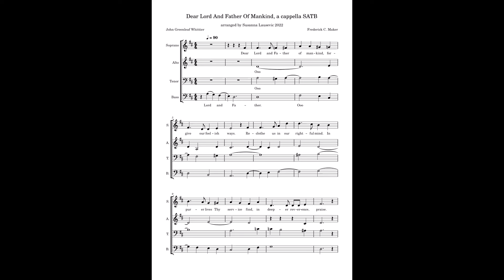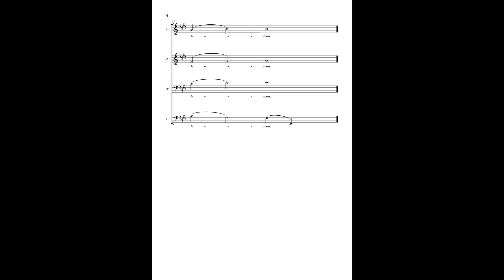Dear Lord and Father of Mankind, a cappella SATB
beautiful lyrics
intermediate level
fun to sing
three verses
two transitions between key changes
sop goes up to E
lovely Amen

$3.50
link to sheet music